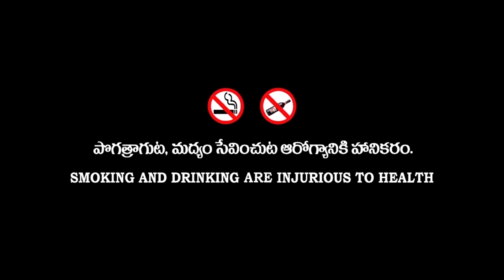Dongaluntaru Jagratta||a short film by Kalyan Bk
Dongaluntaru Jagratta(Beware-there will be thiefs)  is a crime genre short film.Worked hard on it.Hoping u all will like it.